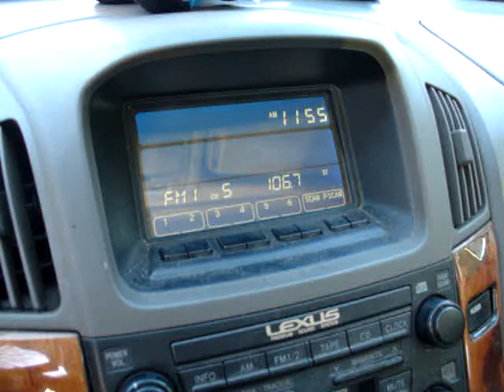Merry Christmas 禁講重開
Description: Merry Christmas 禁講重開, 美國猶太人反對聖誕節講 Merry Christmas 約20年, Thrump 話今後可以大大聲講 Merry Christmas 毋須理會猶太人的異議 ..